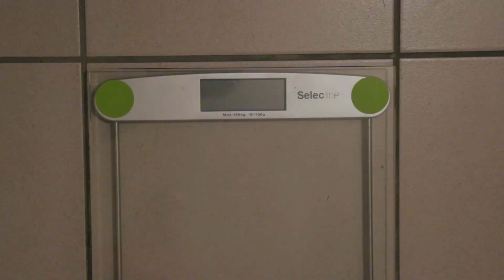ROBERT FAIT UN RÉGIME #03 - LE SAV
ROBERT FAIT UN RÉGIME #03 - Dans cet épisode, robert le gros appelle le service après vente de maigris3003, vous n'imaginerez jamais ce qu'il va se passer :o

Double merci à la personne qui m'a aidé à faire la miniature.

EM!